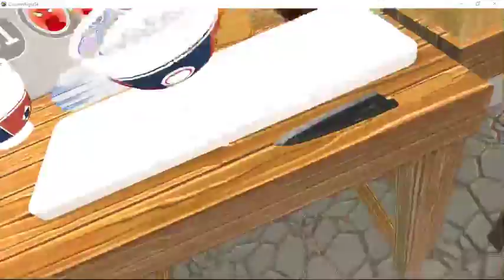From Ramen Noodles To Rice, Eel, and Sake!!! VR: Counter Fight SE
Remember Counter Fight? The game running the Ramen Noodle Restaurant? Well, here's another edition with some more intricate and entertaining cuisines.